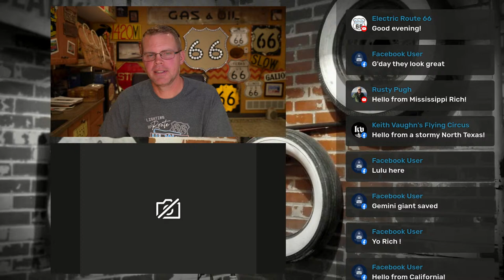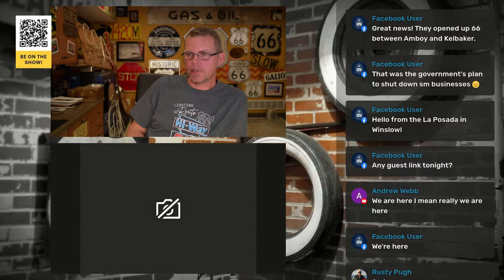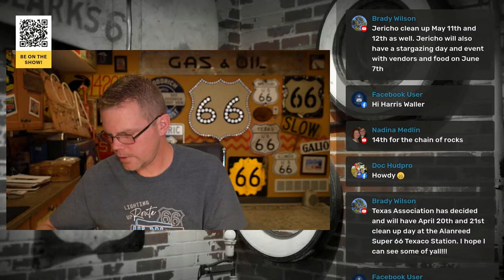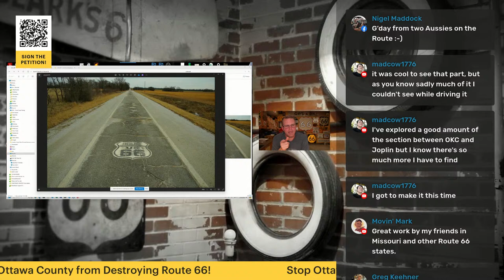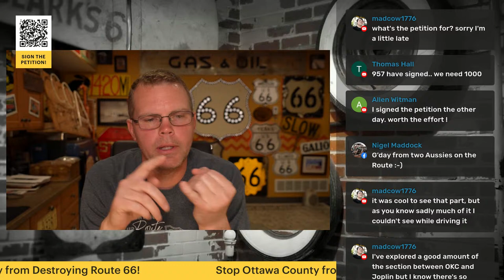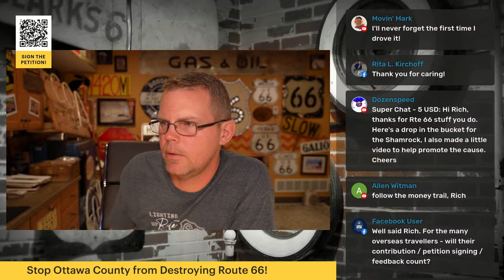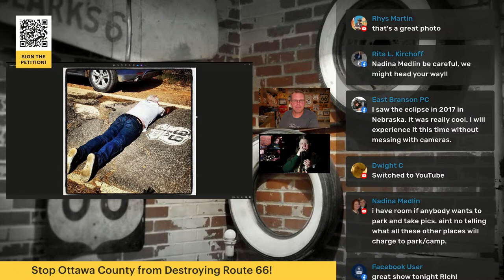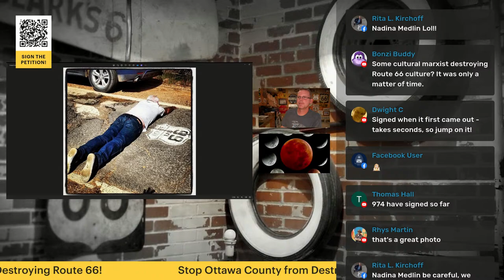66 Minutes with Roamin Rich. Episode #034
66 Minutes with Roamin Rich.  Episode #034

Join us tonight for an exciting episode of Roamin Rich as we discuss pressing issues such as endangered landmarks and the controversial sale of the gemini giant. In just 66 minutes, our host Rich will dive into these hot topics and offer insightful commentary on their significance. Tune in for an informative and thought-provoking webcast that you won't want to miss!